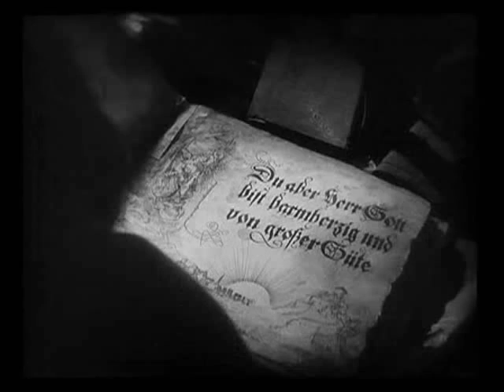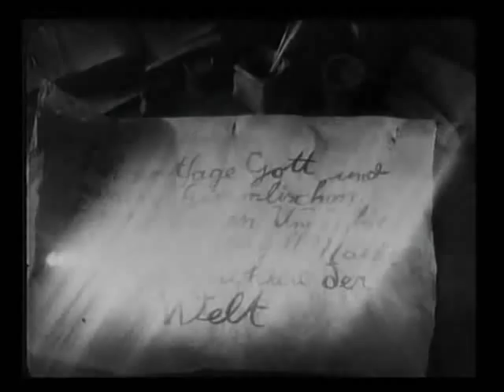The Modems - Kiss Of Death / Dance With Me (Full Lenth Edition)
Special full lenth edition

I walk through the city, the not so empty streets
I see no faces on the people before me,
I feel no heartbeats.
The people running like horses, theyre comin over the hill.
They've got that look in their eyes now baby
Like they're comin to kill

They've come to cause destruction, upon the maiden so fair.
With their paths of seduction,
And cremations of care.
Along the bleeding horizon, I see no angels there.
It's just a black sillhouette of the sun
The sky begins to tear.

Realism is a trick of the eye
It's just the atoms that go on and on and on
Real vision ,baby, comes with a price
Suffer illusion it goes on and on and on.

The Infinite is upon you! So you'd better beware!
People run to the sound of the drum
It's just the Devil's snare.
Simulation of culture, aquisition of love.
At the heart of the matter
We're creating disaster.

I can't walk these streets - I can't feel no heart

Its just a little kiss - I think it goes like this
Its just a little kiss - I feel it on my lips
Its just the Kiss of Death - I feel my last breath.

Im a cynical man
but i lost my mind
i came from the shadows baby
maybe can i have your time

see you got a brand new look
u know it really caught my eye
been workin on the nightshift honey
been keepin it all inside

in the city of lights
say my name thirteen times
did you have the same face then baby
my memory thaws like ice

tell me have you seen my eyes
they put them on the dollar bills
i can make you famous honey
if you do a little of my will

Ohhh come and dance with me

U could be a superstar
doesnt matter who u are
ill take you where the lights are red
show you how to raise the dead

Candy coloured stars and stripes
ticket to a golden ride
i can make those dreams come true
just cos i believe in you

do u believe in me?

ohh come and dance with me

cut my back on a rusty nail
it was all i could do to keep myself out of jail
i saw a spirit rise in front of my face
sometimes the world can be a serious place
take my down to that 4 crossed road
show me the direction cos i need to know
ive got blood on my hands and its not gona go
so take me down to that old crossroad

ooh come and dance with me